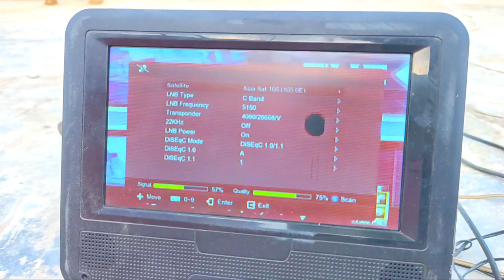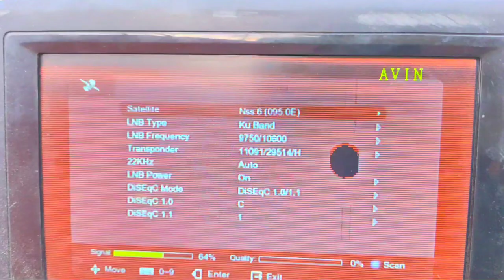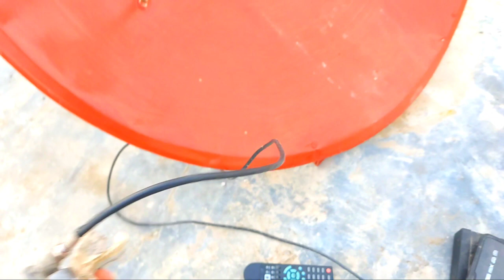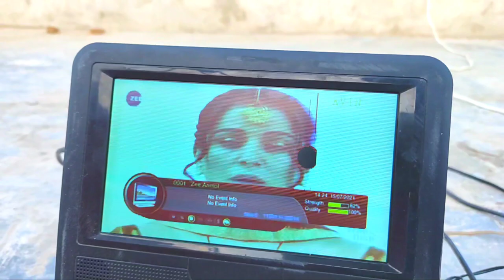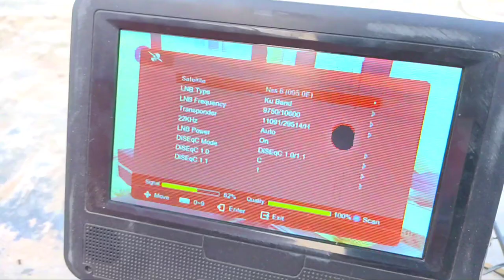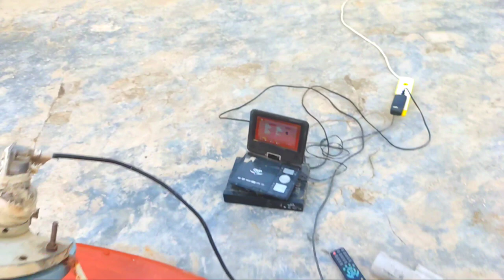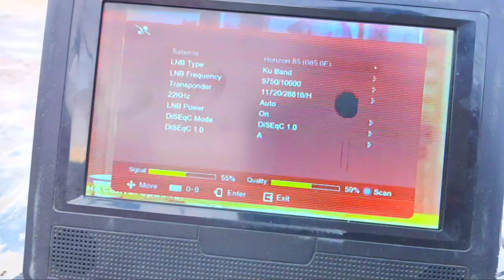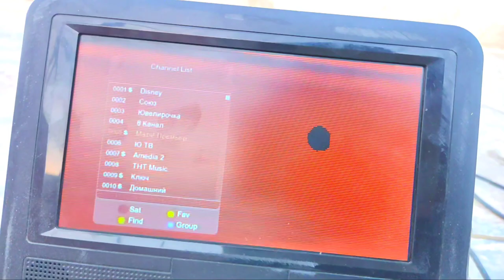Horizon 85e dish settings|4fit dish|dish info & vlogs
this video dish settings Asia sat 105 horizon85e ,4fit dish